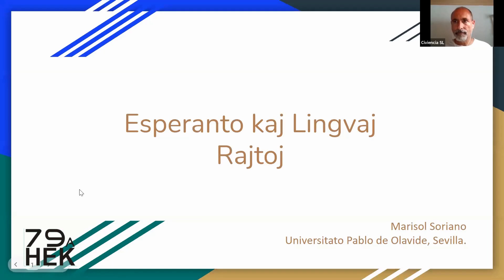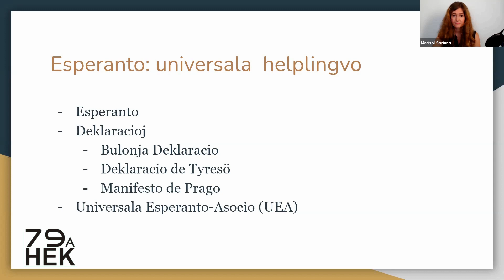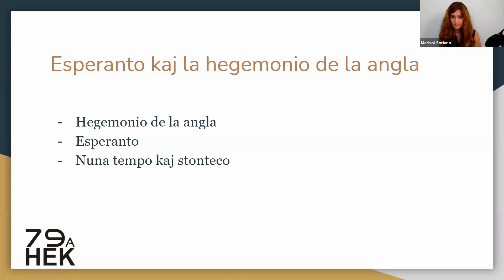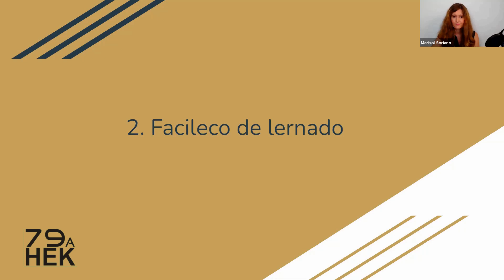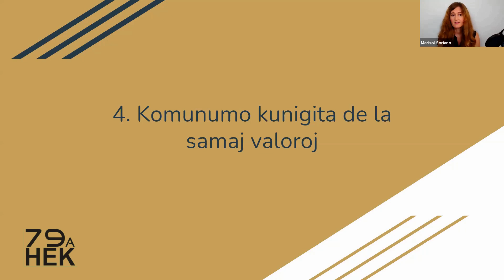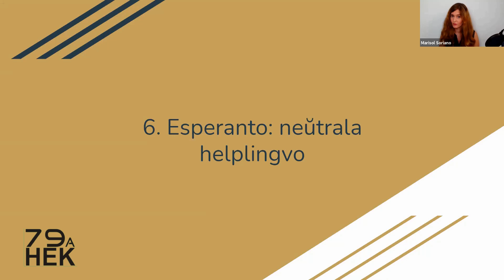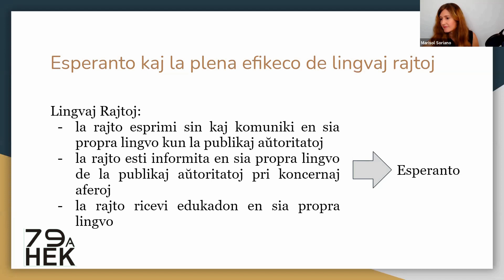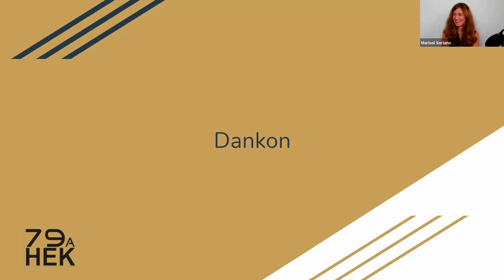Lingvaj rajtoj kaj Esperanto - Marisol Soriano González - Esperanto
Marisol Soriano González parolas pri "lingvaj rajtoj kaj Esperanto" en la virtuala okazigo de la 79a Hispana Esperanto-Kongreso.